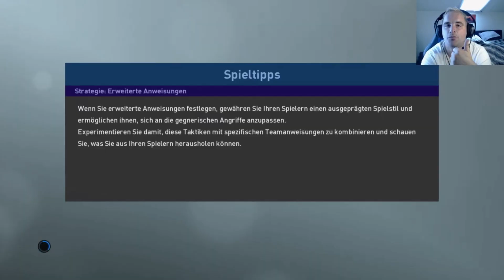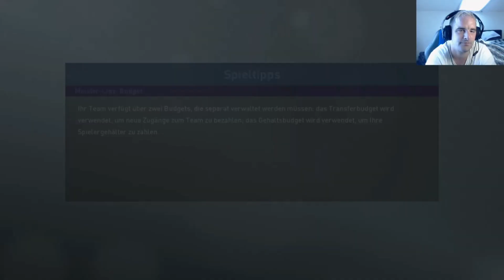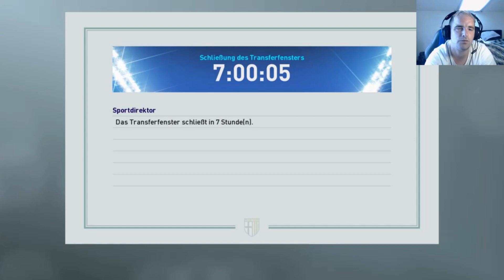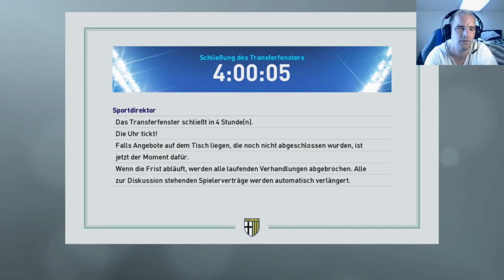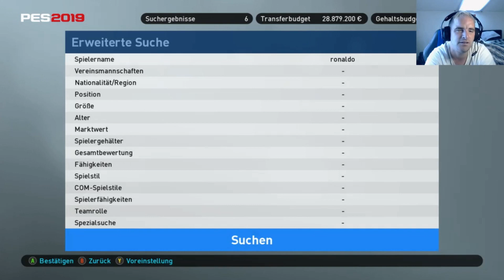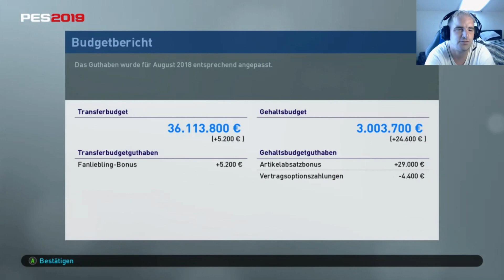PES 2019 Meisterliga PARMA CALCIO #05 ⚽ Der Neuzugang schlägt ein⚽ Pro Evolution Soccer 2019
Pro Evolution Soccer 2019 Lets Play
PES 2019 Deutsch
Meisterliga Gameplay PES 2019
Lets Play Pro Evolution Soccer 2019
Gameplay Pro Evolution Soccer 2019

In der Meisterliga startet der Spieler wahlweise mit einer Fantasiemannschaft oder einer realen Mannschaft. Dort leitet man sie als Trainer, man kann aber auch die Mannschaft selbst in Spielen steuern. Es ist möglich, Spieler zu kaufen und zu verkaufen, um seine Mannschaft zu verstärken. Fantasiemannschaften bestehen aus eher schwächeren Spielern, die sich im Laufe der Zeit entwickeln und die durch Spielertransfers verstärkt werden können
An- und Verkäufe durch Spieler werden durch ein Gehaltssystem reguliert, das bei Überschreitung das Spielende bewirkt.

Näheres zu diesem Let's Play:
Der Mythos Parma Calcio
Konsole: Xbox One
Aufnahmegerät: Mikrofon & Elgato Game Capture